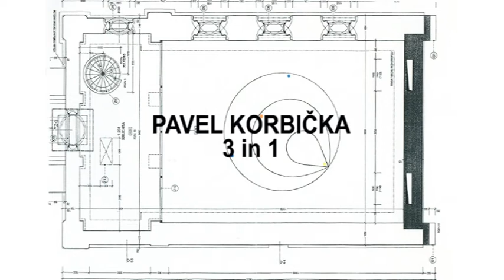Pavel Korbička - 3 V 1 / 3 IN 1, Galerie Kaple, Valašské Meziříčí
PAVEL KORBIČKA - 3 V 1 / 3 IN 1, Galerie Kaple ve Valašském Meziříčí, světelná instalace, polykarbonáty, neony / Chapel Gallery in Valašské Meziříčí, light installation, polycarbonates, neons, 210 x 580 x 580 cm, 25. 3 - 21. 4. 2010.